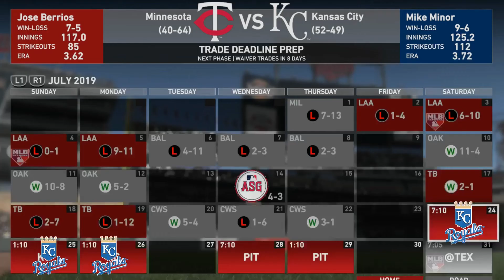MLB the Show 19 - Minnesota Twins Franchise - Episode 202